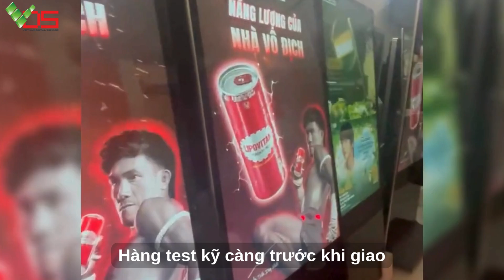[TVC-VDS] Hàng test kỹ trước khi giao - MÀN HÌNH CẢM ỨNG